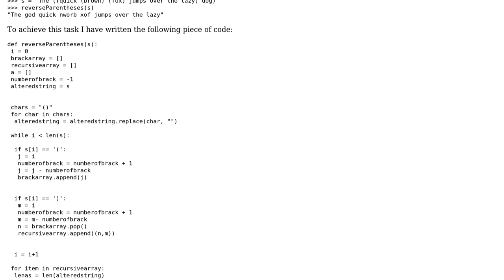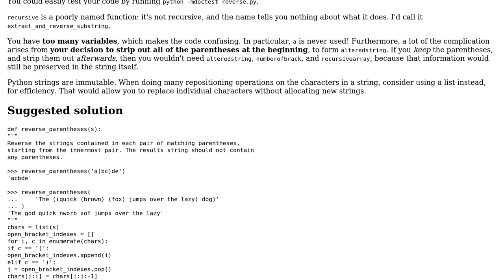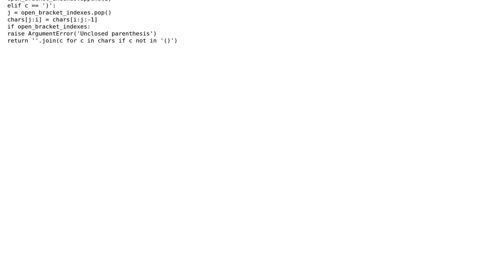Code Review: Reversing substrings in parentheses (2 Solutions!!)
Code Review: Reversing substrings in parentheses

With thanks & praise to God, and with thanks to the many people who have made this project possible! | Content (except music & images) licensed under CC BY-SA | Music | Images & others | With thanks to user stan user Sree user 200_success and the Stack Exchange Network Trademarks are property of their respective owners. You are responsible for your own actions.